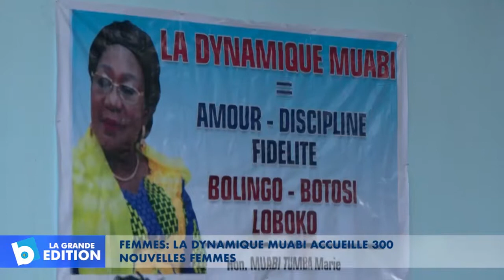Femmes: La Dynamique Muabi accueille 300 nouvelles femmes